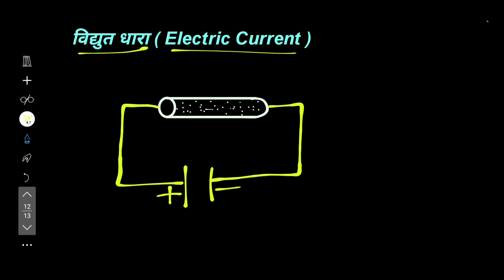विभवांतर | विद्युत धारा | पृथ्वी का विभव | Potential Difference | Potential of Earth | Anand Sir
Electrical Signs & Symbol | वैद्युतिक संकेत एवं चिन्ह | Electrical Drawing Symbols | Anand Gour Sir

Science For All Competitive Exams | Biology | Biology Conceptual Crash Course | LAKSHYA ACADEMY

RRB ALP | TECHNICIAN | RAILWAY LOCO PILOT | Technical Exams | Electrician's | By Anand Gour Sir

RRB ALP | TECHNICIAN | LOCO PILOT | RAILWAY EXAMS | TOP 20 QUESTIONS | CBT EXAMS | Anand Gour Sir |

Railway Exams preparation ?
Loco pilot Exams ?
Technician Exams ?

Loco Pilot & Technician CBT-1

Loco Pilot & Technician CBT-1 & CBT-2 (Electrician,

Fitter, Electro Mechanic, Diesel Mechanic)

Trade Theory Complete Online course (Electrician

Theory, Electro mechanic Theory, Fitter Theory,

Fireman & AFO Theory),

ITI Instructor (Electrician, Fitter, Electro Mechanic, Diesel Mechanic)

Hariyana Fireman

Electrician Master course

Fitter Master course Electro Mechanic Master course

Diesel Mechanic Master course

Special Math & Reasoning course

Special Science course NGK Special course